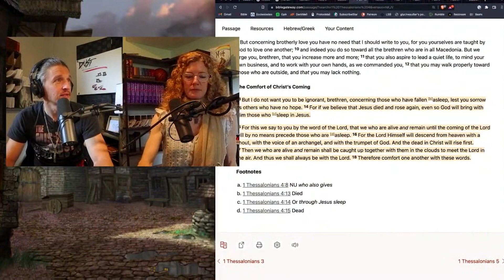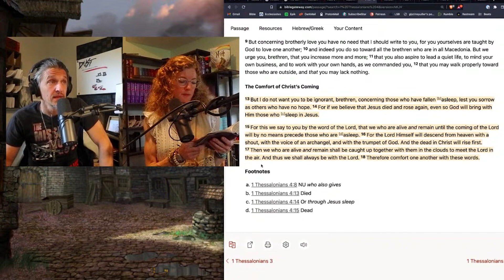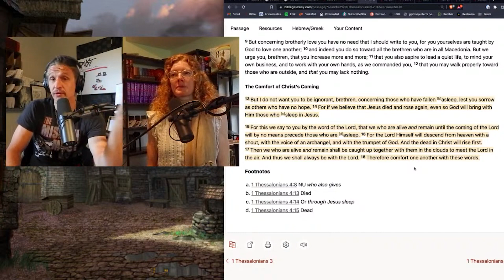Jesus doesn't have a plan B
Pre-millenial dispensationalism. Hard to say. Harder to find in the Word.

to submit a question or comment for the show.